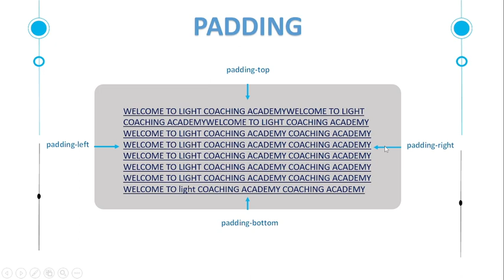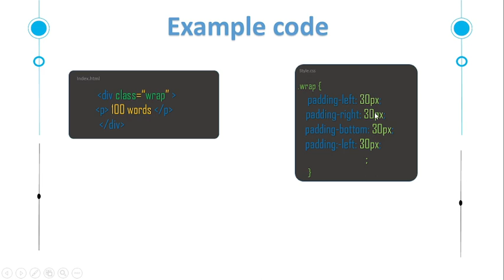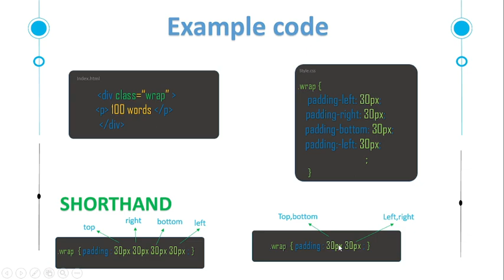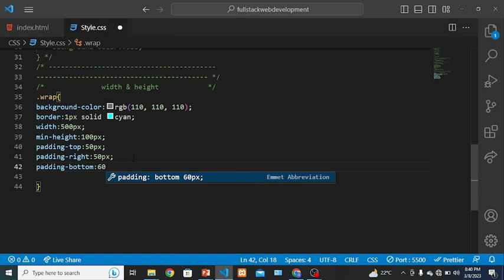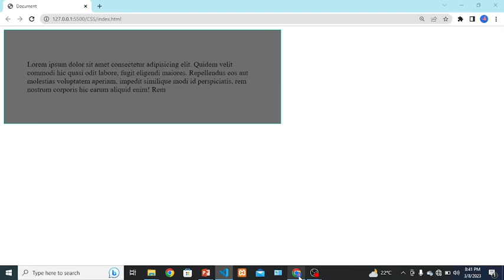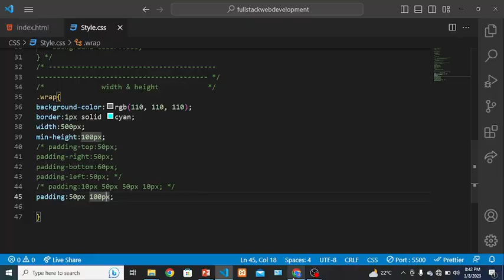Learn CSS padding in 6 minutes - Complete CSS3 course for beginners in hindi/Urdu 2023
In this video, we're going to be learning CSS padding in just 6 minutes! This is a completer CSS3 course for beginners, which means that you'll learn everything you need to know to start working with padding in style sheets.

If you're looking to learn more about CSS padding, then this video is for you! We'll be going over the different types of padding, how to set them up and more. By the end of this 6-minute video, you'll have a good understanding of how to use padding in your style sheets!